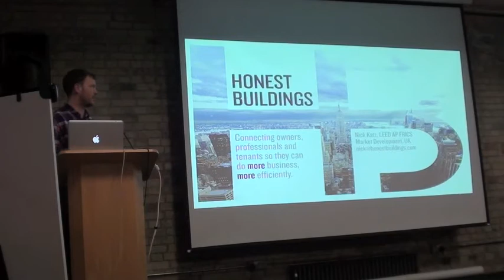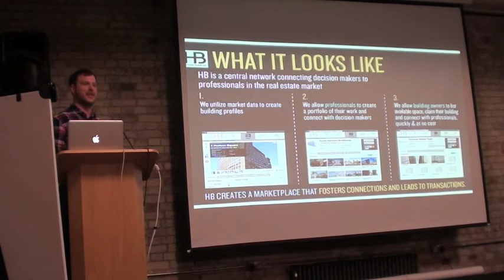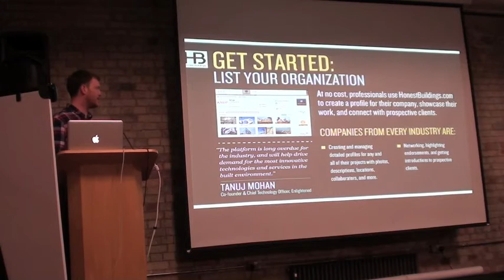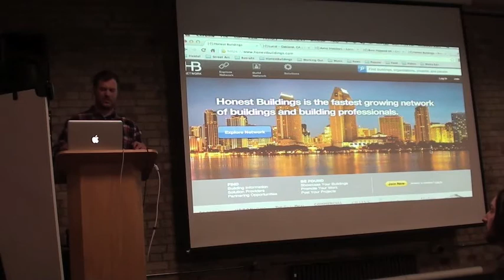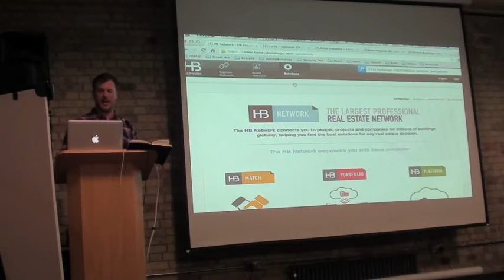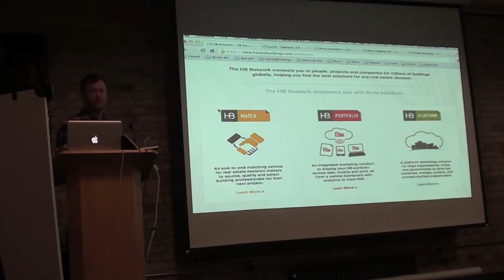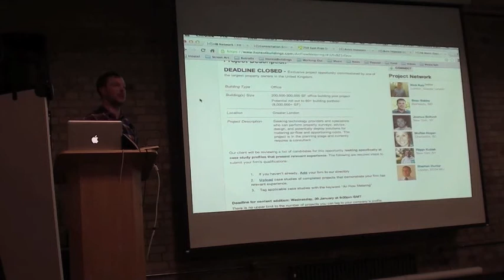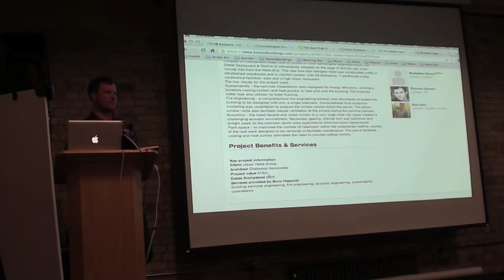Building Sustainable Cities - Honest Buildings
Nick talks about how Honest Buildings is using the web to share information about projects happening all over the world, to reduce the environmental impact of construction, and create a more transparent industry.